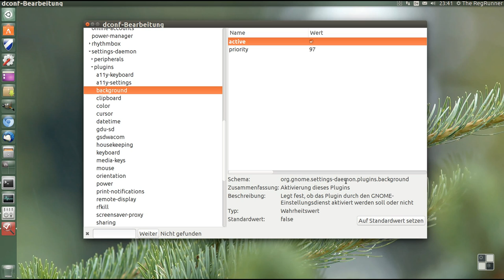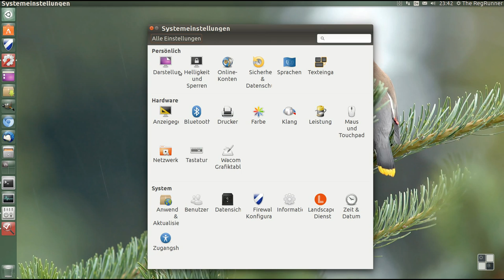Ubuntu 15.04 : Kein Hintergrund … kein Rechtsklick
Hintergrundbild des Schreibtisches lässt sich nicht ändern ?
Rechtsklick auf die Arbeitsfläche bringt kein Options-Menü ?
Ich zeige was zu tun ist :-)

Benutzt habe ich dazu den dconf-editor aus dem Paket dconf-tools ,
sowie das  gnome-tweak-tool .